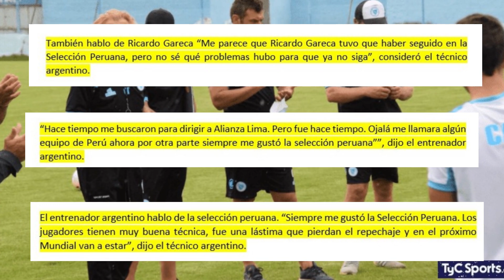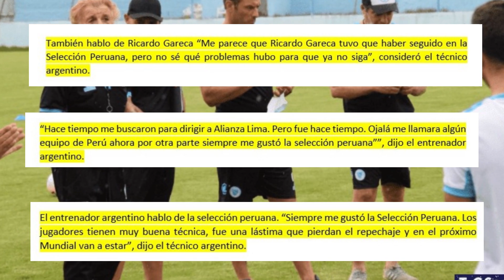BOMBAZ4! DT ARGENTINO REVELA QUE ALIANZA LIMA LO LLAMO PARA TUMBARSE A CHICHO SALAS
Guillermo Salas seria cambiado como técnico de alianza lima para la copa libertadores y liga 1.